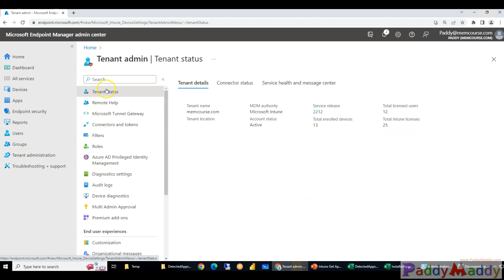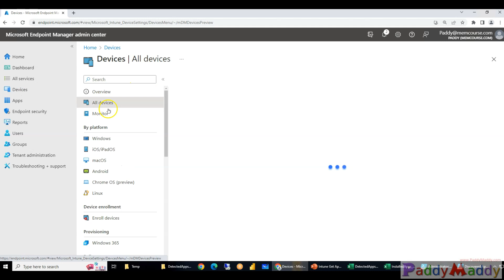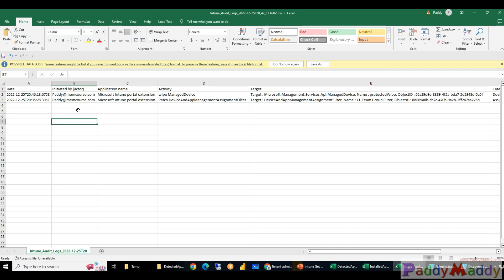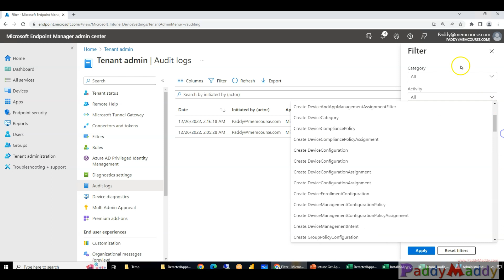Use audit logs to track and monitor events in Microsoft Intune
Audit logs include a record of activities that generate a change in Microsoft Intune. Create, update (edit), delete, assign, and remote actions all create audit events that administrators can review for most Intune workloads. By default, auditing is enabled for all customers. It can't be disabled.

Who can access the data?
Users with the following permissions can review audit logs:
Global Administrator
Intune Service Administrator
Administrators assigned to an Intune role with Audit data - Read permissions

00:00 Introduction
00:11 Intune Audit Scope
01:30 How to check Intune Audit Logs
03:44 Export 1 year Intune Audit Logs